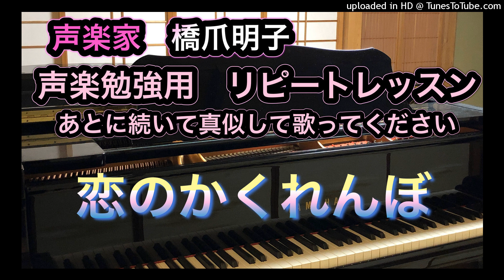声楽家 橋爪明子 声楽勉強用 リピートレッスン 恋のかくれんぼ 谷川俊太郎 作詞 武満徹 作曲 音声のみ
恋のかくれんぼ　　　　　　谷川俊太郎　作詞

まあるい地球に朝がきて
だれかとだれかが
かくれんぼ
もおいいかい
まだだよ
かくれるだれかの耳朶に
みつけるだれかがキッスしてる

まあるい地球に夜がきて
わたしとあなたと
通りゃんせ
往きはよいよい
帰りはこわい
ここはどこの細道じゃ
ふたりの恋の細道じゃ

学ぶことは真似ることから始まるので、私が長年教えてきた中で最も効果的な勉強方法がこの「リピートレッスン」だと信じております。
ご活用いただければ幸いです。